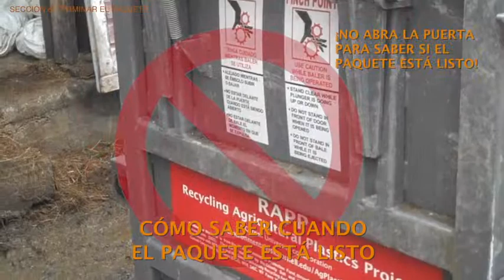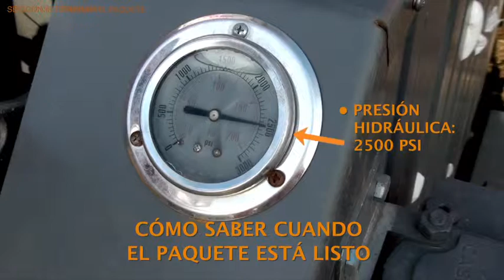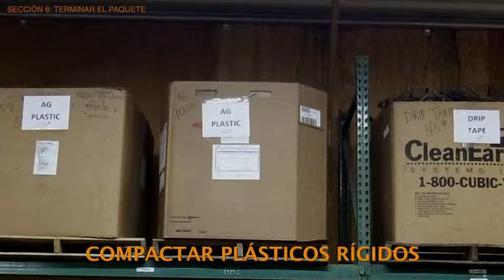8. Cómo usar la empacadora BigFoot BF300 para compactar y reciclar plásticos agrîcolas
Sección 8: Terminar el paquete. Sección 8 de 10 en la serie Cómo usar la empacadora BigFoot BF300 para compactar y reciclar plásticos agrîcolas, producido por Recycling Agricultural Plastics Project (RAPP), Cornell University. También en inglés: Using a BigFoot BF300 Baler to Compact Agricultural Plastics for Recycling.

Secciones:
1. ¿Por qué compactar plástico?
2. Capacitación necesaria
3. Características de la empacadora
4. Preparativos para manejar la empacadora BigFootBF300
5. Encender el motor y bajar la base del remolque
6. Cargar la empacadora
7. Cómo empacar un paquete
8. Terminar el paquete
9. Cómo transportar la empacadora
10. Resumen y mantenimiento

1. Why Compact Plastic
2. Required Training (for use with NYS program)
3. Overview of the BigFoot BF300
4. Preparing to Operate
5. Starting the Engine & Lowering the Trailer Bed
6. Loading the Baler
7. Making a Bale
8. Finishing a Bale
9. Transporting
10. Wrap-Up & Maintenance
Credits & Acknowledgements